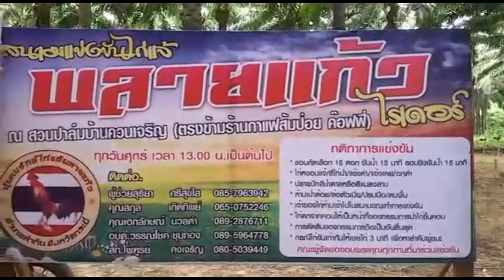กระบี่ แข่งขันไก่แจ้ต้านภัยยาเสพติดเยาวชนหันมาแข่งขันไก่อย่างสนุกนานยาเสพติดไม่มีในชุมชน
กระบี่ แข่งขันไก่แจ้ต้านภัยยาเสพติดเยาวชนหันมาแข่งขันไก่อย่างสนุกนานยาเสพติดไม่มีในชุมชน (ชมคลิป)

       เมื่อเร็วๆนี้ ที่บ้านลำทับ ม.10ต.ลำทับอ.ลำทับจ.กระบี่ ได้มีการแข่งขันไก่แจ้ชิงเงินรางวัล อย่างคึกคักและสนุกสนาน นาย ธรรมชนะ สุวิมลรัตน์ อายุ49ปี ผู้ใหญ่บ้านหมู่ที่4ต.ลำทับ ได้บอกว่า เมื่อ 3เดือนมี่แล้วตนเอง ได้ไปเห็นเขาแข่งขันไก่แจ้ ที่ต่างจังหวัด เห็นแล้วสนุกสนานดี เลยเกิดไอเดียร์ ถ้ามาเปิดใน อำเภอลำทับ น่าจะดี เลย

       เปิดลองที่ครั้งแรก ที่บ้านเกาะทางเข็น ม.4ต.ลำทับ หลังจากเปิดไปสักพัก ก็มีเยาวชน มาร่วมแข็งขันอย่างมาก ตนเองรู้สึกดีใจ ที่สามารถริเริ่มที่เยาวชนที่ มั่วสุมยาเสพติดหันมาแข็งขันไก่แจ้ นายธรรมชนะ บอกว่าสนามแห่งนี้จะมีการแข่งกันทุกวันศุกร์ ส่วน สนามของตน ที่บ้านเกาะทางเข็นหมู่ที่4อ.ลำทับจะแข่งขันทุกวันเสาร์ โดยมี ชาวบ้านและวัยรุ่นในชุมชนนำไก่แจ้ มาแข่งขันแต่ละครั้งเกือบร้อยตัว มีทั้งผู้ชายและผู้หญิง จะเริ่มแข่งขันเวลา13.00น.

            โดย เมื่อมาถึงชาวบ้านจะ ลงทะเบียน และ หยิบสลากว่า ไก่แต่ละตัวได้หมายเลขอะไร  เมื่อหยิบได้แล้ว ผู้แข่งขัน ต้อง เอาไก่ไปวาง ตามหมายเลขที่เสาหลัก โดยการแข็งขัน จะมีกรรมการ1คน ต่อไก่4ตัว ชึ้งการแข็งขันครั้งละ40ตัว ไช้กรรมการ10คน ชึ้งวันนี้มีผู้สมัครทั้งหมด 80ตัว แข่งขันรอบคัดเลือก2ครั้ง ค่าสมัคร ตัวละ100บาท โดยมีรางวัลทั้งหมด12รางวัล ชึ้ง เมื่อไก่พร้อมแล้ว กรรมการ ผู้จับเวลา โดยไช้กะลาเจาะให้เป็นรูไส่น้ำในขวดโหล ชึ้งไช้เวลา15นาที

               โดยการแข่งขันรอบแรก ไก่ที่ขันได้15ครั้งภายใน15นาที ไก่จะเข้ารอบชิงชนะเลิศ ชึ้งวันนี้ มีไก่เข้ารอบ16ตัว การแข็งขันรอบชิงชนะเลิศ จะไช้เวลา15นาทีเหมือนเดิม รอบนี้ ไก่ ที่ขัน มากกว่าทุกตัว จะได้ ลำดับที่1 ชึ้ง ที่1ในวันนี้ ไก่ที่ชนะเลิส ขันไป29ครั้ง ได้รับรางวัล1000บาทที่2ขันไป27ครั้ง รับเงินรางวัลไป700บาท ที่3ขันไป25ครั้ง และลำดับ 4ถึง8ได้รับรางวัล300บาทลำดับ9ถึง12ไดัรับรางวัล ปลอบใจไป รางวัลละ200บาท อย่างไรก็ตาม อำเภอลำทับ

             ได้มีการแข็งขันทุกวัน  เริ่มวันอาทิตย์ สนาม บ้านนาย่านสบ้า วันจันทร์ สนาม บ้านทรายขาว วันอังคาร สนาม บ้านหนองยาง วันพุธ สนาม สิบห้อง สี่แยกสวนปาล์ม วันพฤหัส สนาม บ้านเกาะทางเข็น วันศุกร์ สนาม หน้าร้าน จักรยาน 999 วันเสาร์ สนามบ้านเกาะทางเข็น ท่านชอบสนามไหน ไปได้ตาม อัธยศัย